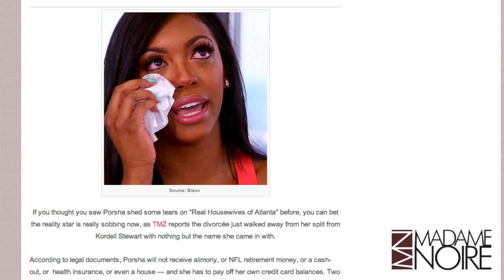Porsha Williams Receives $0 In Divorce Settlement | MadameNoire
The only thing Porsha can keep in her divorce settlement is her weave.

Porsha Williams from The Real Housewives of Atlanta received $0 in her divorce settlement. All she gets to keep is her Mercedes-Benz, her engagement ring, her weave, and gifts that she had received from Kordell.